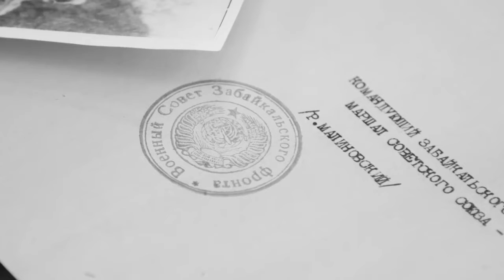Даниил Медведчиков. Стихотворение Игоря Рыбина "Маршал Победы Родион Малиновский"